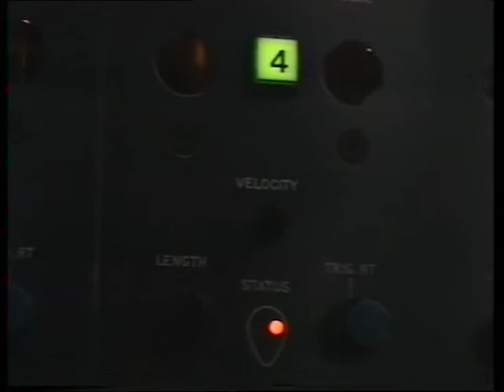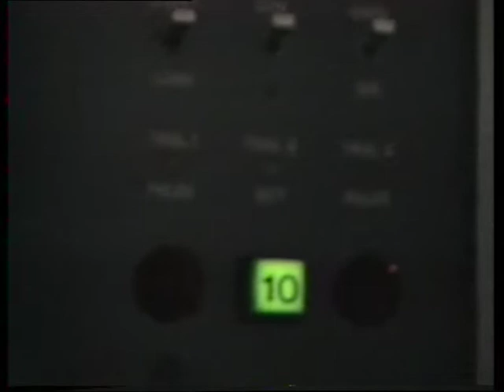VMK/Steim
Media: HI-8/DV
Location: Steim
Date: 26/11/1998
Archive_id: b78fdf3b-8dc9-4335-bd55-8e1ece8539a0